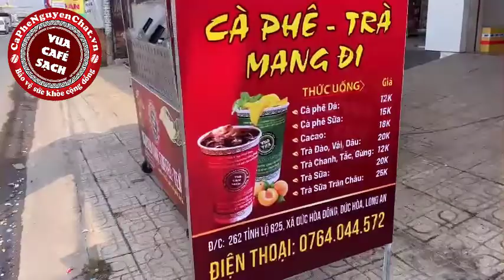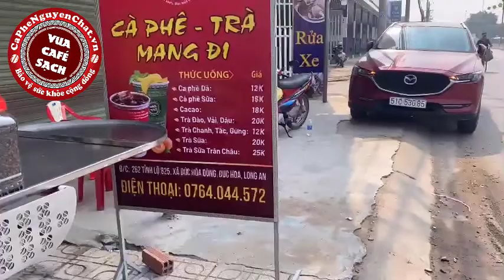THIẾT KẾ XE CAFE TAKE AWAY RẺ BỀN ĐẸP - MỪNG KHAI TRƯƠNG TẠI ĐIỂM BÁN TỈNH LỘ 10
👉GIẢI PHÁP "SINH TỒN" MÙA COVID LÀM CHỦ MÔ HÌNH KINH DOANH CÀ PHÊ  “1 VỐN 4 LỜI”
🔹  Khu vực nhà, xóm,  khu phố bạn sống có nhiều người uống cà phê mỗi sáng
🔹  Bạn chỉ cần 10M VUÔNG để kinh doanh
🔹  Không sợ bán không hết sẽ ôi, thiu, bỏ đi như bán thức ăn
🔹  Không tốn quá nhiều công sức và thời gian chuẩn bị để bán hàng
🔹  Muốn có thời gian chăm sóc gia đình, không phụ thuộc ai
👉Vì sao nên đầu tư / khởi nghiệp với mô hình kinh doanh nhượng quyền thương hiệu XE CAFÉ MANG ĐI - TAKE AWAY của NGUYEN CHAT COFFEE & TEA – VUA CAFÉ SẠCH
☑️ Khởi nghiệp ngay – thu tiền về trong ngày.
☑️ Trong vòng 2 ngày chuẩn bị là khai trương bán ngay
☑️ Đầu tư nhỏ - lợi nhuận mang về thật to, làm chơi ăn thiệt ( giá vốn chỉ có 3,000đ )
☑️ Rủi ro thấp – hoàn vốn nhanh vì không mất quá nhiều chi phí mặt bằng, nhân viên, vận hành….
☑️ Nhu cầu uống cà phê tăng cao – phù hợp với xu hướng hiện nay: phụ nữ, thanh niên ngày 2 cử sáng trưa mang đi tiện lợi)
☑️ Menu đồ uống đa dạng ( café, trà trái cây, trà sữa cacao…) khác biệt, quy trình vận hành chuyên nghiệp và mang văn hóa TÂY NGUYÊN độc đáo, không thể sao chép.
☑️ Kinh doanh với thương hiệu đã nổi tiếng, được khắp cà nước biết tới giúp quý khách có lượng khách hàng trung thành.
☑️ Dễ kết hợp, chia sẻ hợp tác và tận dụng Mặt Bằng nhà có sẵn dưới 10m2. Kiếm thêm thu nhập tay trái, đầu tư tiền nhàn rỗi, tạo điều kiện cho người thân kiếm tiền
☑️ Xe Inox mang thương hiệu NGUYEN CHAT COFFEE & TEA – VUA CAFÉ SẠCH ấn tượng, độc đáo thu hút người qua đường.
☑️ Mô hình xe tích hợp tất cả trong 1, thời gian chuẩn bị bán mất 10 phút mỗi buổi sáng và chiều, sạch, bền và ATVSTP, khóa xe an toàn không lo mất đồ.

🎁️🏆☕ MUA NGAY CAFE NGON SIÊU RẺ ĐỂ NHẬN ĐƯỢC NHIỀU QUÀ TẶNG HẤP DẪN: QUẦY BÁN MANG ĐI, MÁY XAY, BẢNG HIỆU, DÙ , PHUN SƯƠNG...
🔖Nguyen Chat Coffee & Tea Thương hiệu nổi tiếng uy tín số 1 Việt Nam về cà phê sạch thơm ngon đậm đà GIÚP QUÁN ĐÔNG KHÁCH NHẤT
🔖Chất lượng & đẳng cấp dành cho chủ quán: NGON, SẠCH 100%, GIÁ RẺ NHẤT
🌏 Chúng tôi mang đến quyền được yên tâm về sức khỏe khi thưởng thức & Cam kết chất lượng VÔ ĐỐI chỉ có tại Nguyen Chat Coffee & Tea
🔖 Đậm gu, đúng chất,ưu đãi khủng, uống là ghiền, giá rẻ nhất
🔖 Nguyen Chat Coffee & Tea: TẶNG BẠN SỨC KHỎE
🔖 Miễn phí vận chuyển siêu tốc toàn quốc
🔖 Mua là có Quà - Mua cà phê tặng tất cả
🔖 Dịch vụ chăm sóc khách hàng chuẩn 5 sao, lắng nghe để phục vụ tốt nhất
🔖 Mở lối đi riêng để hỗ trợ đặc biệt giúp quán đông khách nhất khu vực. Duy trì lợi nhuận khủng so với quán khác.
🔖 Chỉ có thể là Nguyen Chat Coffee - Tea: Đối tác số 1 của hàng ngàn Khách hàng, chủ quán trên khắp Việt Nam và Quốc Tế

✅Tại sao ở VN, họ gọi chúng tôi là: CHUYÊN GIA CÀ PHÊ SẠCH?

🥤CÀ là phải PHÊ, không PHÊ đừng CÀ và KHÔNG bị BỆNH

🥤Nhà RANG XAY cafe sạch LỚN NHẤT, NỔI TIẾNG, UY TÍN NHẤT tại VN:
- ĐÃ HƠN 10.000 QUÁN TIN DÙNG TRÊN CẢ NƯỚC
- NƠI HỘI TỤ HÀNG TRIỆU TÍN ĐỒ YÊU CÀ PHÊ, TRÀ SẠCH

✅NHƯỢNG QUYỀN MỞ QUÁN CÀ PHÊ 0 ĐỒNG, XE CAFE MANG ĐI (GIÁ MỀM, LÃI CAO)
🔥 SỞ HỮU NGAY QUÁN CAFE "VẠN NGƯỜI MÊ" & COMBO XE CAFE MANG ĐI THU NHẬP KHỦNG
☑️Tư vấn lựa chọn mặt bằng kinh doanh
☑️Hướng dẫn đào tạo pha chế chuyên nghiệp
☑️Cung cấp giải pháp quản trị từ xa
☑️Quảng Cáo Giúp Quán Có 1000 khách ngay tháng đầu tiên

💰💰 CƠ HỘI LÀM GIÀU NHANH NHẤT
✔️ Làm việc thoải mái
✔️ Làm chủ thu nhập
✔️ Làm chủ thời gian & không gian

✅BÁO CHÍ NÓI VỀ CA SĨ VUA CAFE SẠCH
🎶Báo Thanh Niên: Từ CA SĨ một thời đến Ông Vua Cafe Sạch

✅10 năm ca hát với loạt bài HIT: Cánh Hoa Ép Trong Tim, Kiếp Xì Ke, Giày Thủy Tinh.

✅15 năm "TUYÊN CHIẾN VỚI CAFE BẨN - BẢO VỆ SỨC KHỎE CỘNG ĐỒNG", được hàng ngàn quán cafe tin dùng & hàng triệu tín đồ yêu cafe gọi là "Vua Cafe Sạch"

✅Là người đầu tiên bán cafe sạch tại Việt Nam, tự hào TIÊN PHONG giúp ĐỊNH VỊ và THAY ĐỔI GU, THÓI QUEN uống cafe sạch của người Việt

▶Hãy ủng hộ NGUYEN CHAT COFFEE & TEA giúp CA SĨ VUA CAFE SẠCH có kinh phí ra nhiều tuyệt phẩm Album (Nhạc Tiền chiến, Bolero, Trẻ) để bạn thưởng thức nhé

🌈Hãy ghé thăm KÊNH RIÊNG của Ca sĩ VUA CAFE SẠCH - Ca sĩ Anh Tiến (ngay bên dưới) và subcribe, share, like kênh, bài hát này để mọi người cùng nghe, trân quý các bạn!

✅MUA HÀNG CÀ PHÊ, TRÀ, CACAO SẠCH & NHƯỢNG QUYỀN CAFE, MỞ QUÁN, XE CAFE TAKE AWAY QUA CÁC KÊNH SAU:

▪Địa điểm nhượng quyền TOÀN QUỐC của NGUYEN CHAT COFFEE & TEA

▪Địa chỉ: 115 Đồng Văn Cống, P. Thạnh Mỹ Lợi, TP.Thủ Đức, TP.HCM